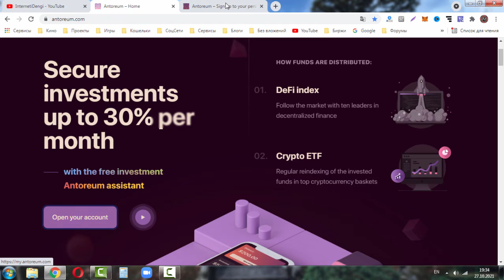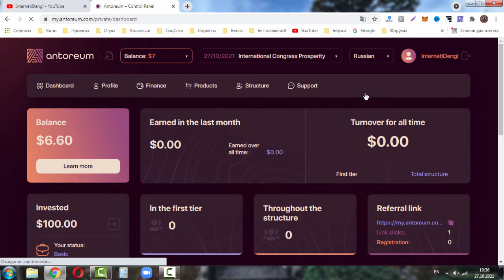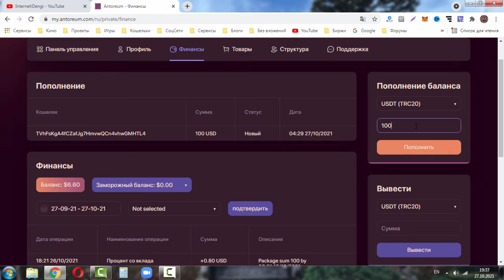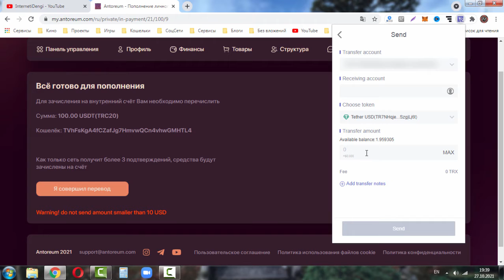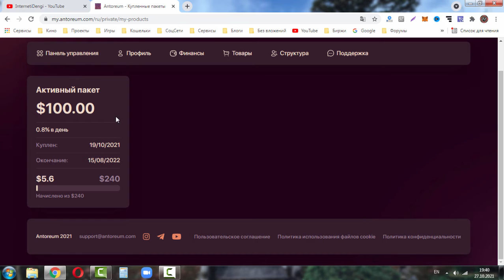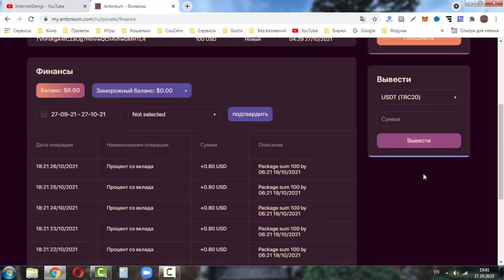ANTOREUM регистрация | Как пополнить | Как создать депозит в АНТОРЕУМ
Регистрация в Antoreum: СКАМ! НЕ ПЛАТИТ!

ANTOREUM регистрация | Как пополнить | Как создать депозит в АНТОРЕУМ, все инструкции в видео.